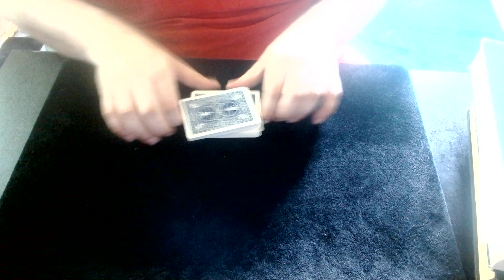Up The Ladder Cuts 615